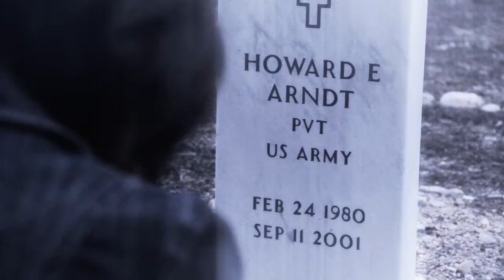Rendezvous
A :60 second short film starring Jill Bittner.